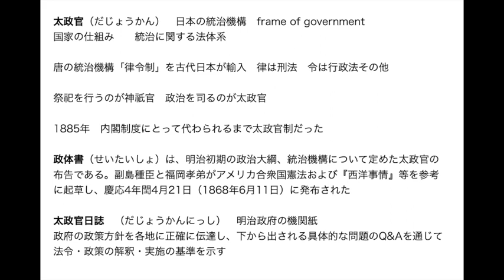明治維新を学ぶ 太政官・政体書・太政官日誌（官報）